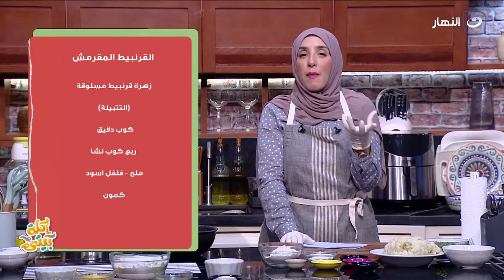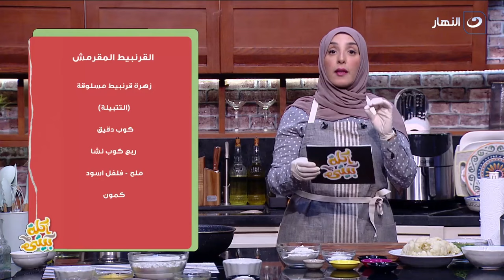😍 القرنبيط المقرمش 😍 مفهومك عنه هيتغيرلو اتعمل بالطريقة دي 😋